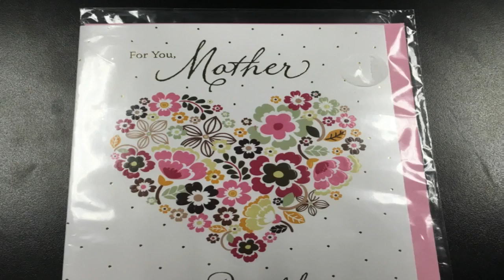Police: Mother angry that 'all she got was a card' hits daughters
VIDEO: Police say a mother told them she was upset that her kids only got her a card for Mother's Day. A neighbor says the two children were terrified when they ran to her door after being beaten.